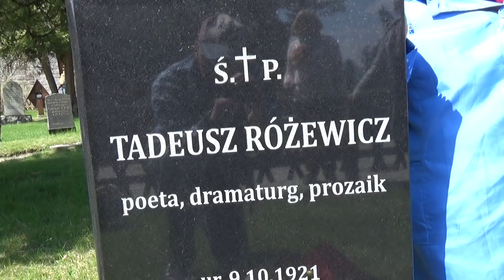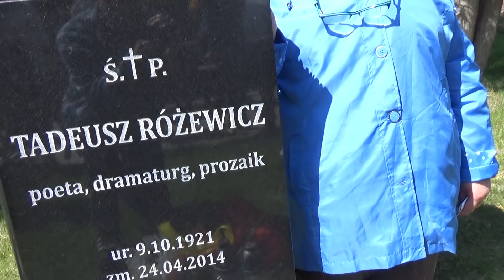Vlog.Karpacz.Tadeusz Różewicz.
Przedstawiam nagranie z miejsca spoczynku Tadeusza Różewicza.